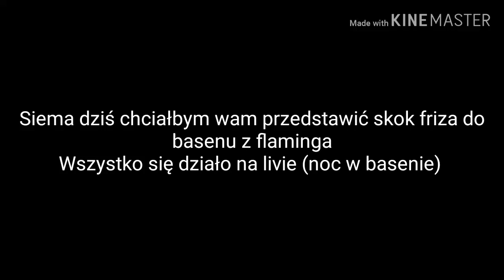Friz skacze do basenu z flaminga(noc w basenie)